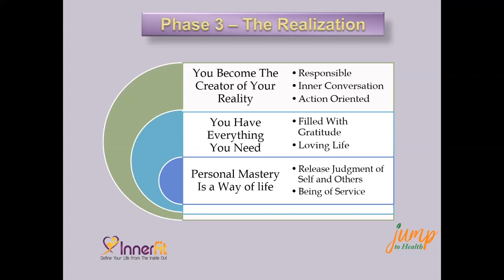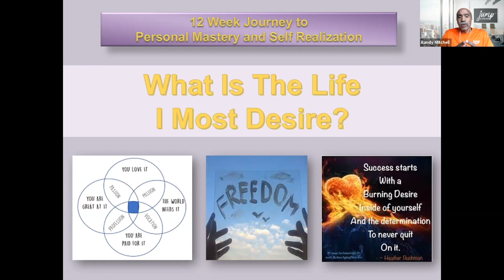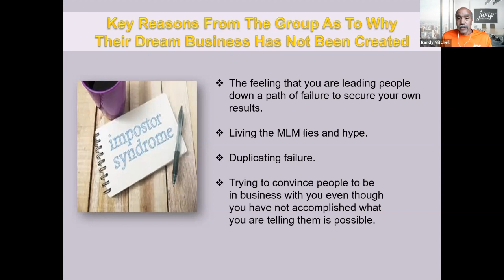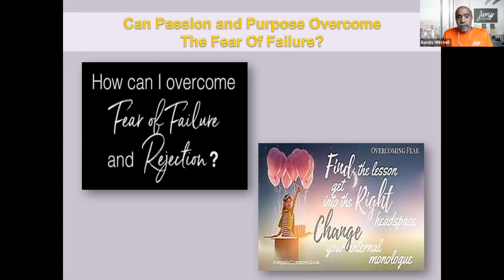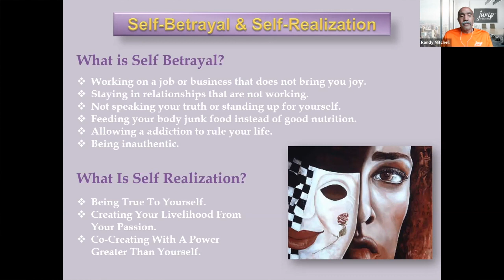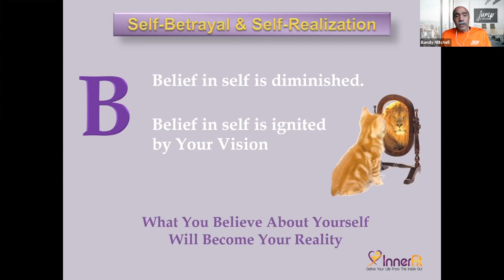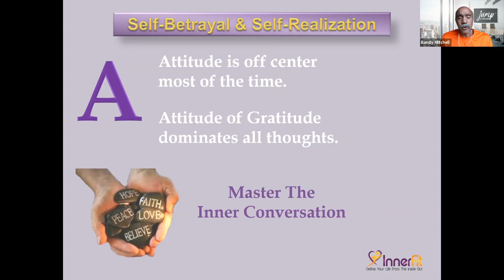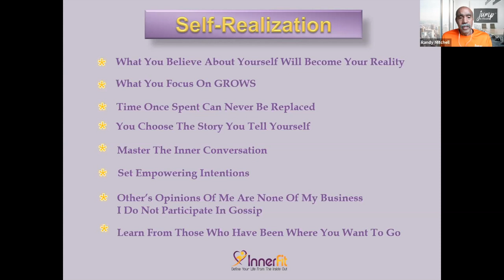Inner Fit Journey to Personal Mastery: Week #10 - Self-Betrayal to Self-Realization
Join President Randy Mitchell every Wednesday as he guides you on how to build your Inner Fitness and self realization. Week #10!